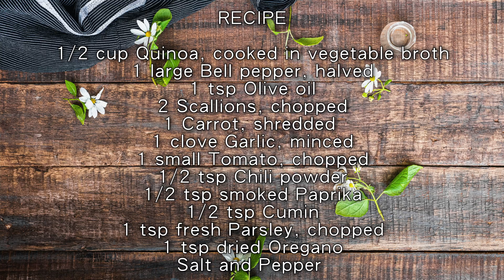EASY LOW-CARB BELL PEPPER BOATS RECIPE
THIS RECIPE IS QUICK AND EASY WAY TO DIVERSIFY YOUR DIET.